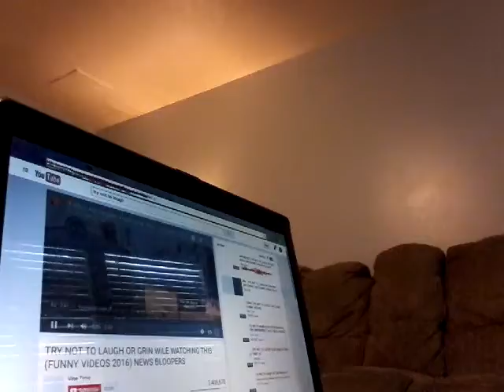Try not to laugh so hard (nathanJames2.01)